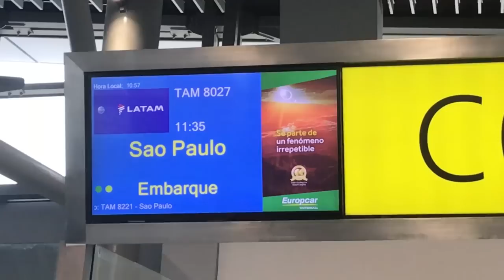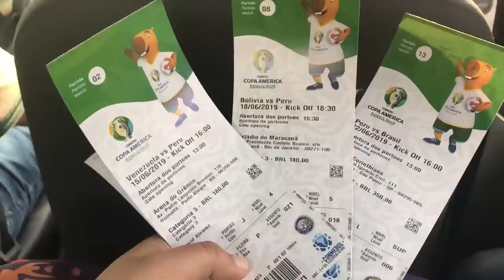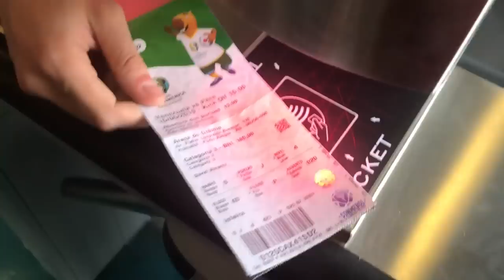Perú vs Venezuela: Así vivimos el debut de Perú en la Copa América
Así vivimos el empate de Perú ante Venezuela en su debut en la Copa América en el Arena do Gremio de Porto Alegre. El siguiente destino sería El Marcaná para enfrentar a Bolivia. Seguimos en Brasil viviendo la Copa América. ¡Vamos por la tercera! ¡Arriba Perú!
⚠️ Más contenido en Instagram 👉 @viajerofc